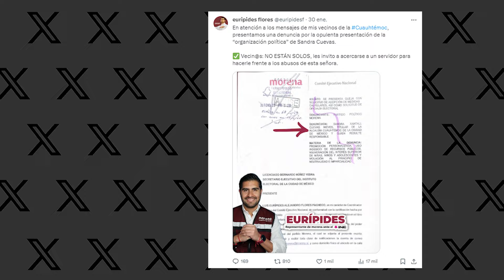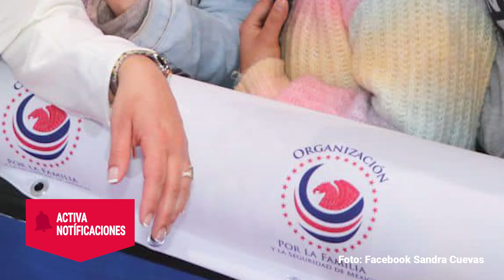Morena denuncia a Sandra Cuevas ante el IECM por evento realizado en la Arena México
La denuncia fue hecha ante la autoridad electoral capitalina por el coordinador jurídico del partido del Presidente Andrés Manuel López Obrador, Eurípides Flores.